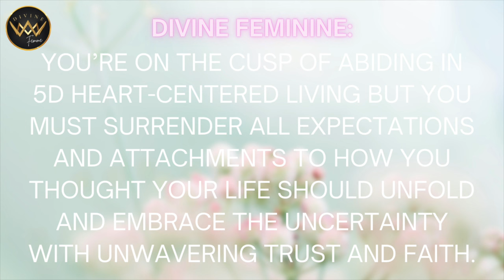DIVINE FEMININE 🌸 You Are in the Process of Aligning with Your Highest Authentic Timeline!!! 💓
The message that came through strong today is for the wave of the divine feminine collective stepping into their true divine authenticity and going through major upheaval and uncertainty. Surrender and release all attachments to how you think your life should go, and follow the curiosity and the whispers of your heart, wherever your heart calls you, with unwavering faith and trust.

All communications on this channel are provided for general information purposes only and should not be treated as a substitute for the medical advice of your doctor or any other health care professional. If expert assistance, counseling, or therapy is needed, the services of a competent professional should be sought.